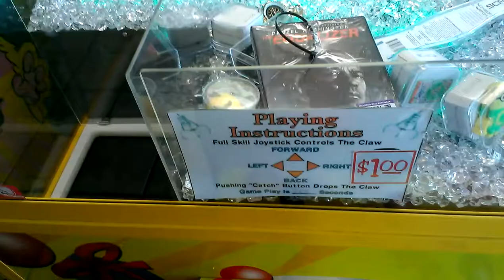Captain Namco Vs Toy Chest Claw Machine Episode 10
this was done yesterday at my local flying j truck stop hope u enjoy this